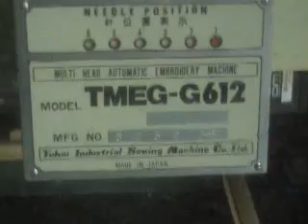sewing machines 11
used sewing machines from japan